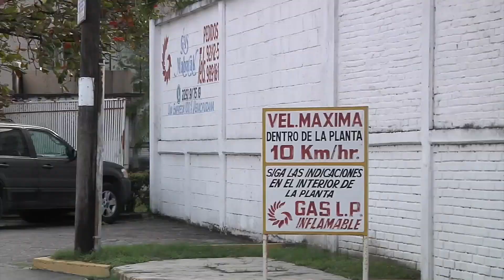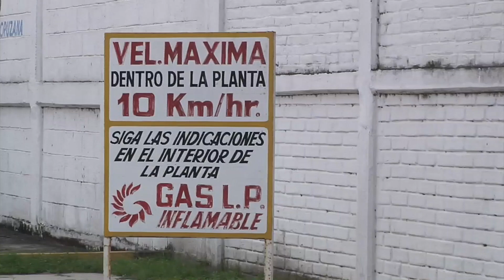Precio de gas continúa a la alza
La liberación del precio de los combustibles como el gas licuado de petróleo mantiene una variación en sus precios, especialmente a la alza, señalan los consumidores.

Al consultar el portal digital de la Comisión Reguladora de Energía (CRE), en las localidades de Veracruz y Boca del Río de las ocho empresas distribuidoras de gas L.P. reportan los precios por kilo de este combustible entre 18.60 pesos como mínimo y 19.18 pesos como máximo.